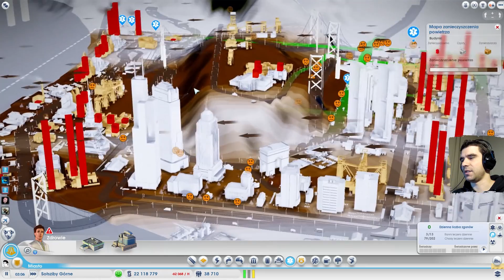SimCity MIASTA #1 - Miasto z górką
Miasto oparte na produkcji stopu i elektroniki. Niezbyt przyjazny teren (góra na środku) został wykorzystany do stworzenia połączeń mostowych ponad innymi drogami. Przez całe miasto przebiega sprawnie działająca kolej oraz sieć tramwajowa.